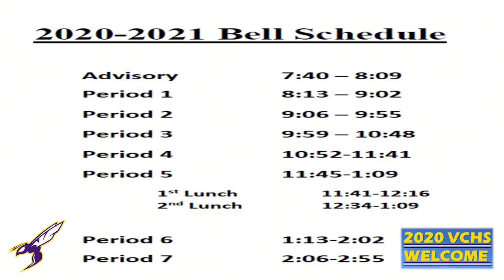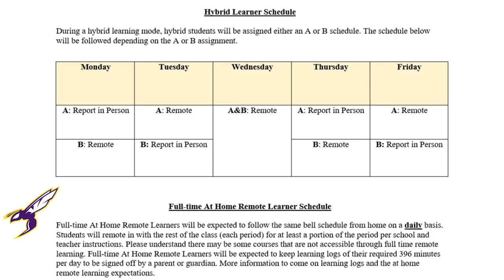2020 21 Welcome Video Lewis